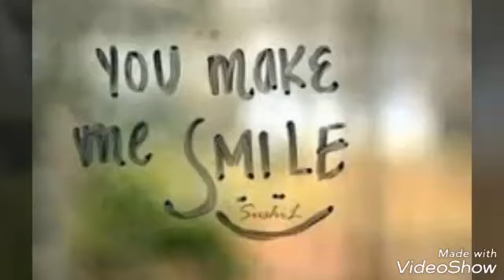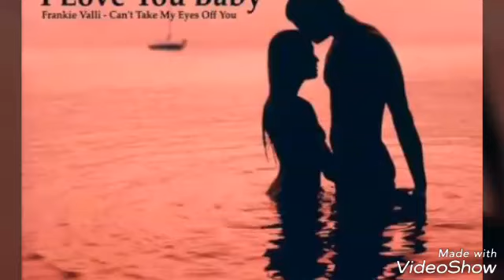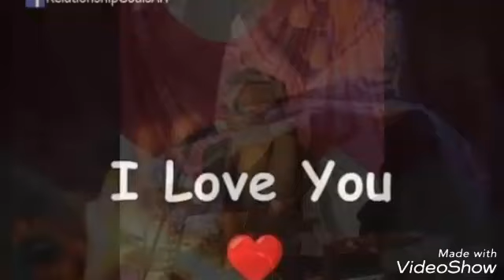henok abraha eritrean kirar nay fgra ሄጓ ፈንጂ ሰምበል (yefkreki)